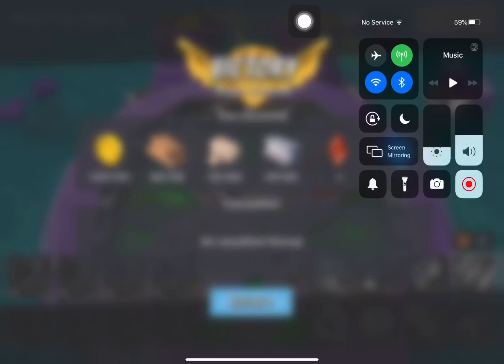Boom Beach - Mega Crab - Attack 517 (Clear=Free Attack) (Halloween Crab=Scary Monster) (Reverse)